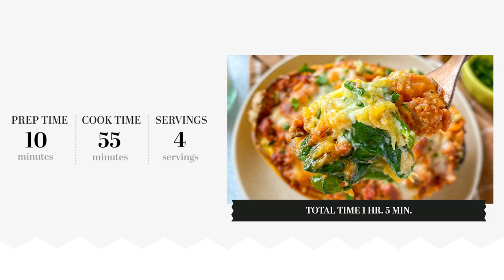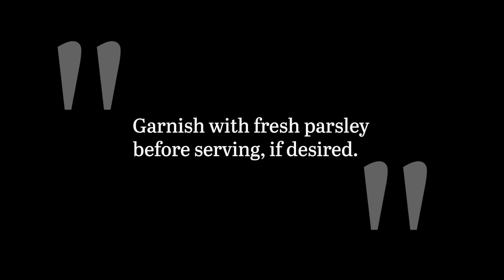Spaghetti Squash Lasagna Boats Recipe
Cheesy, savory, and loaded with flavor, this spaghetti squash lasagna boats recipe is perfect for those who want the classic pasta dish — without the pasta itself, that is. You won't miss the noodles, though, once you dive into these decked-out boats.